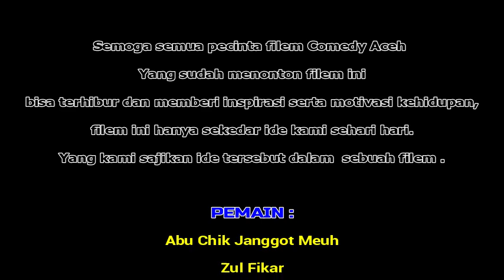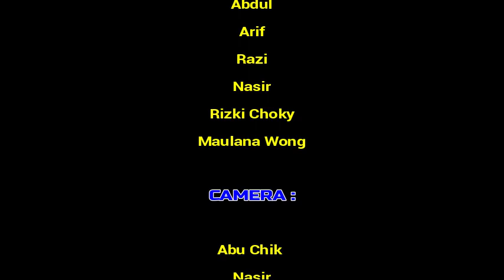Filem Aceh Terbaru 2018 DEK RABUMAH BUNGONG DESA 2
Filem pendek ini hanya untuk hiburan semata,
Dan filem ini adalah filem kisah sehari hari,,
Bagi kalian yang suka dengan filem ini,
Agar tidak ketinggalan filem filem terbaru kami lainnya,,